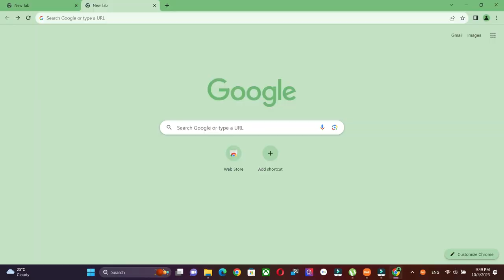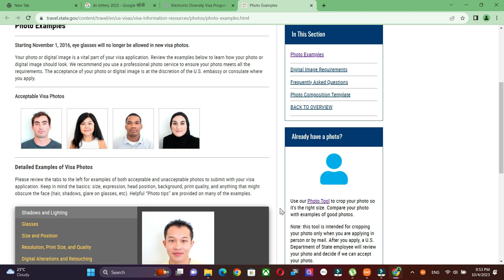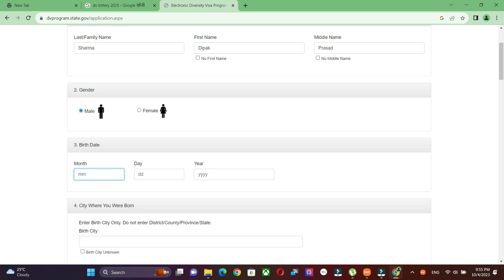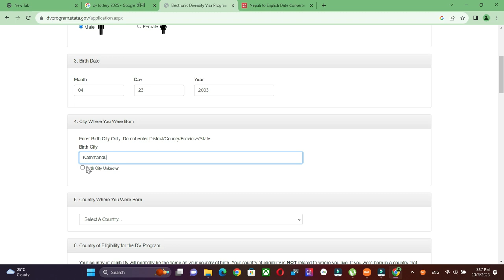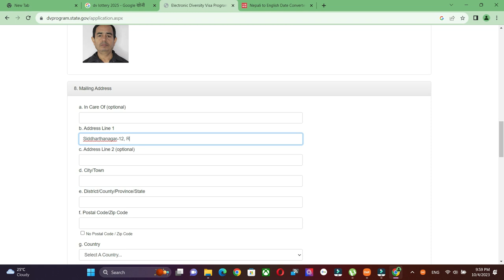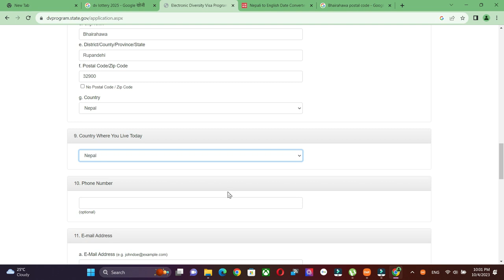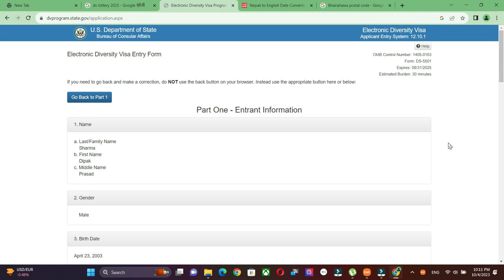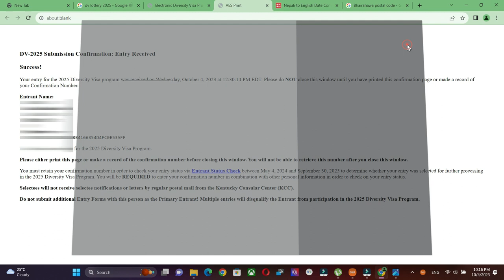How to Apply EDV 2025 | DV Lottery 2025: Application Guide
Welcome to my step-by-step DV Lottery 2025 application guide, where I'll show you how to apply for the DV Lottery 2025, also known as the EDV 2025, DV Lottery and EDV Lottery. Whether you're a first-time applicant or need a refresher, my easy-to-follow instructions will help you navigate the application process with confidence. Watch now and take your first step toward potentially winning the Diversity Visa for a new future in the United States.

1. dv lottery 2025
2. How to Apply for DV Lottery 2025
3. How to Apply for EDV 2025
4. DV Lottery 2025: Step-by-Step Application Guide
5. dv lottery 2025 application form online

I'm here to support you on your journey toward a brighter future in the United States!

Thank you for choosing us as your trusted resource for DV Lottery information, and best of luck in the DV Lottery 2025!